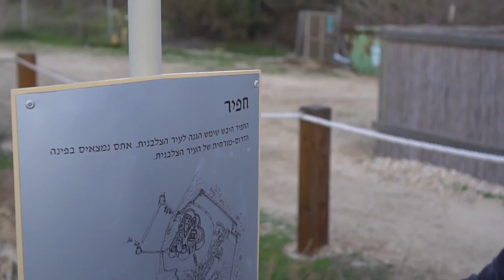Apollonia National Park - Israel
Filmed with:
Sony a6300